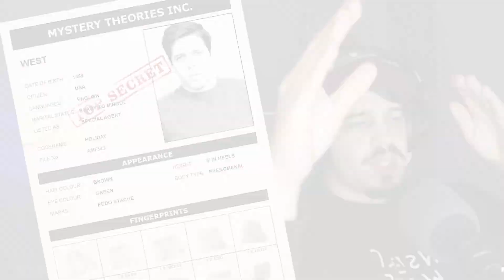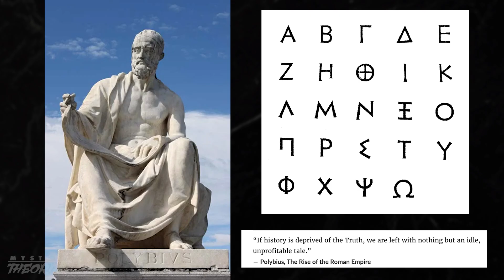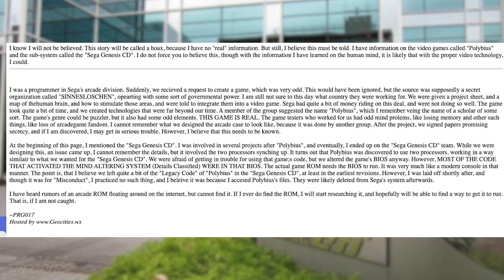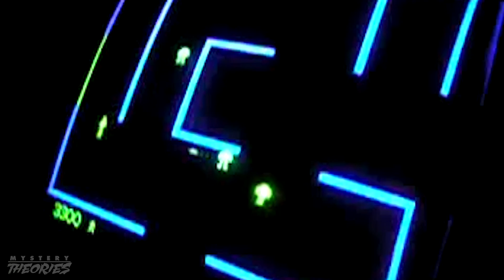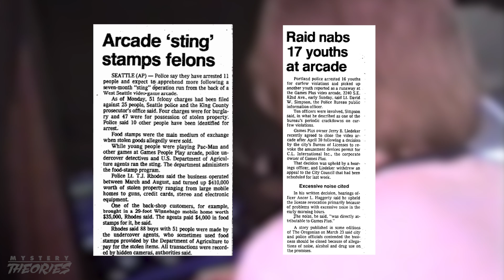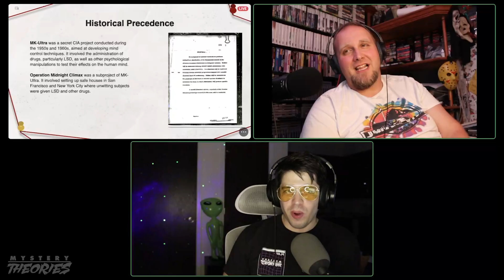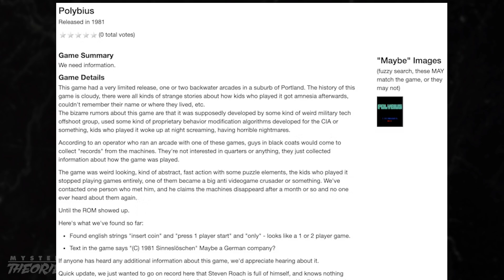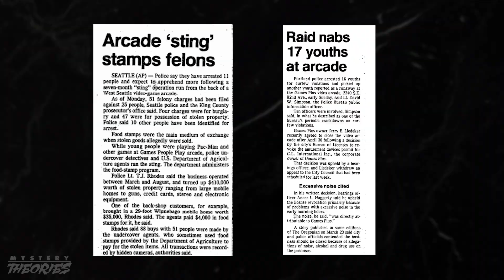Polybius - Myth or Mind Control?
1981, Portland Oregon. Amidst the neon lights and digital melodies of Portland's Arcades appeared a new cabinet, Polybius. Players were drawn to it's fast-paced gameplay and mezmerizing visuals but soon, reports of headaches, naseau and memory loss began to emerge. Men in black suits were also reported to visit the cabinets and collect data. Then, just as mysteriously as it appeared, Polybius vanished without a trace, leaving many wondering if it ever existed at all. Was Polybius a government mind control experiment gone wrong, or simply an urban legend?

Which Theory do YOU decide?

Timestamps:
00:00 - Intro
01:13 - Blame Crowdstrike
02:14 - The Legend of Polybius
06:11 - Witnesses
08:20 - History of Deadly Arcade Games
10:03 - Theory 1: Government Experiment
13:36 - Theory 2: Corporate Sabotage
15:30 - Theory 3: Internet Fabrication
17:35 - Which Theory do YOU decide?
18:46 - Conclusion